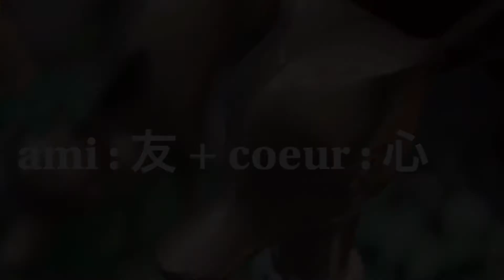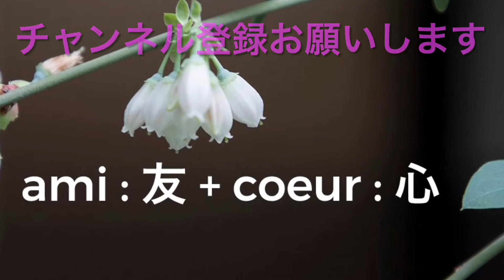[乾燥肌] クリームが超〜大事です！肌質にあったセルフケアをしましょう！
最後まで御視聴して頂けますと嬉しいですね！

[アミクールが目指すもの]
お客様お一人おひとりの個性を輝かせるお手伝いをしたい。
お一人おひとりの言葉に真剣に耳を傾け、お客様の夢を叶えたい。
技術、知識、おもてなしの研鑽に励み、「アミクールを選んで良かった！」
の言葉を頂ける、貴方のためのオンリーワンサロンになることが私たちの目標です。
天文館の街の中、吹き抜けの中庭に注ぐやさしい天然の光と風
鳥も憩いの木を求めてやってきます。
緑の木々や草花、階段からみる四季模様
心からリラックスして、お過ごしいただけるこもれびサロンでいたいと思います。

店舗　amicoeur
　　　アミクールエステティックサロン
住所　892−0842
　　　鹿児島県鹿児島市東千石町９−７若松ビル４F/５F
*完全予約制です。（定休日　不定休）